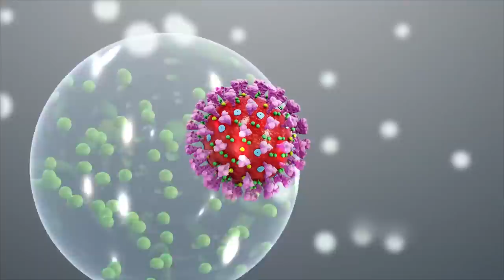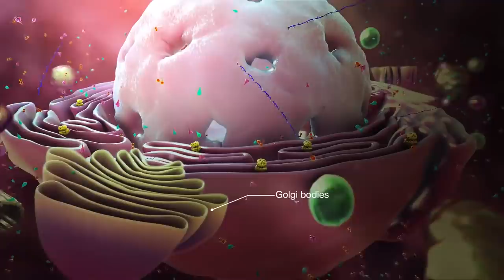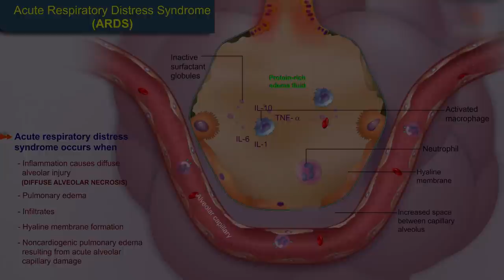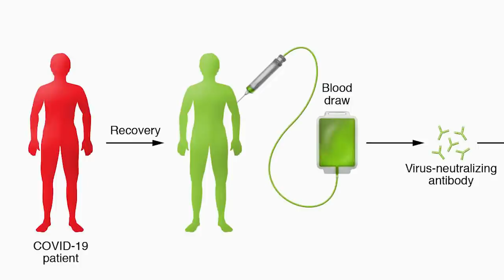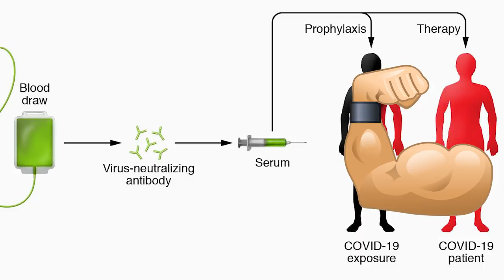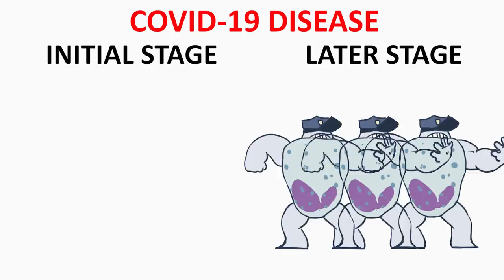Coronavirus - நம்பிக்கையூட்டும் புது சிகிச்சைகள் | Promising new treatments | Dr.Arunkumar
கொரோனா வைரஸ் நோயை குணமாக்க தற்போது புதிதாக வந்துள்ள சிகிச்சைகள் என்னென்ன?
எப்படி வேலை செய்யும்?
பிளாஸ்மா தெரபி என்றால் என்ன?
Remdesivir, tocilizumab, favipiravir - வேறு என்னென்ன புது சிகிச்சைகள் நம்பிக்கை அளிக்கின்றன?
– அறிவியல் பூர்வமாக அலசுவோம்.

*ஈரோடு.*

What are the promising new treatments for coronavirus infection?
What is convalescent plasma therapy?
How does Remdesivir, tocilizumab, favipiravir act?
What are the other new treatments?
Let’s discuss scientifically.

*Consultant Pediatrician,*
*Erode.*

*For all coronavirus videos / அனைத்து கொரோனா வைரஸ் பற்றிய வீடியோக்களுக்கு:*

*Tamilnadu Coronavirus helpline:*

குழந்தை நல ஆலோசனை / Pediatric / Children Consultation:

Baby hospital,
171, Nethaji road, Marappaalam,
(Near paneer Selvam park)
Erode – 638001.

Baby hospital,
171, Nethaji road, Marappaalam,
Erode – 638001.